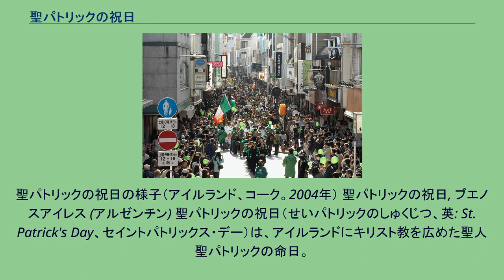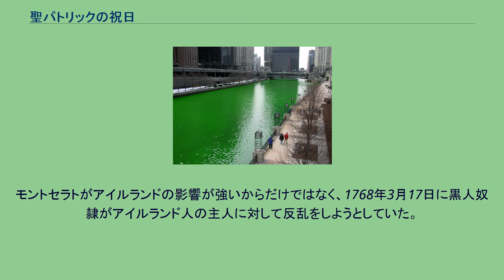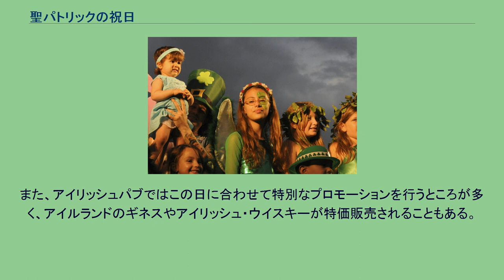聖パトリックの祝日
聖パトリックの祝日の様子（アイルランド、コーク。2004年） 聖パトリックの祝日, ブエノスアイレス (アルゼンチン) 聖パトリックの祝日（せいパトリックのしゅくじつ、英: St. Patrick's Day、セイントパトリックス・デー）は、アイルランドにキリスト教を広めた聖人聖パトリックの命日。
3月17日。
カトリックの祭日であり、アイルランド共和国の祝祭日。
シャムロックを服につけたり、ミサを行ったりする。
アイルランドでは何世紀も前からこの日を祝う伝統が受け継がれ、正式に1903年より祝日となり、イギリスから独立後、徐々に祭礼日として成長した。
1996年には政府が主体となってダブリンで5日間の盛大なフェスティバルとなりパレードやその他の行事が行われた。
緑色に染められたシカゴ川 (2005) 緑色の物を身につけて祝う日で、「緑の日」とも呼ばれる。
シカゴでは、シカゴ川をフルオレセインで緑色に染め上げる風景が見られる。
またシカゴ市警察では着用する警察バッジを“緑の三つ葉”入りの特別な物にする。
アイルランド系やカトリック教徒以外の者も参加することが多い。
ニューヨークやボストンなど、アイルランド系移民の多い地域・都市で盛大に祝われる。
なお、ウィスコンシン州のニューロンドンでは、この期間中だけ町名が「ニューダブリン」に変更される。
この日には緑に染めたラガービールを飲んだり、コンビーフ・アンド・キャベッジをアイルランド料理として食べる習慣がある。
現在見られるようなパトリックスデイの巨大パレードが始められたのはアイルランドではなく、アイルランド系移民も多いアメリカ合衆国である。
イギリスの軍隊の兵役に従事していたアイリッシュの兵隊が1762年の3月17日にニューヨークの町を行進したのが始まりである。
現在ニューヨークのマンハッタンは世界で一番大きな聖パトリックの日のパレードが行われる場所である。
子供の間ではこの日に緑の衣服を身に着けていないとつねられるという遊びがある。
大リーグではこの日には特製の緑色のユニフォームあるいはキャップを使用する。
シドニー、メルボルンでパレードが行われる。
オークランドの目抜き通りであるクイーン通りでパレードが行われる。
夜間は青色に電飾されるスカイタワーも緑色に電飾される。
アイルランド系ニュージーランド人は人口の15-20%を占めることからアイリッシュパブを中心に特別イベントとメニューが提供される。
トロント、モントリオール、バンクーバーでパレードが行われている。
2002年にロンドンでパレードが行われてから恒例となっている。
パレードの後はトラファルガー広場でコンサートが行われる。
その他、バーミンガム、リヴァプール、マンチェスターでもパレードを含むフェスティバルが行われている。
カリブ海にあるイギリス領の小島モントセラトはアイルランドから島へ移住したアイルランド人入植者から、カリブの「エメラルド島」、または「西のエメラルド」とも呼ばれていた。
モントセラトがアイルランドの影響が強いからだけではなく、1768年3月17日に黒人奴隷がアイルランド人の主人に対して反乱をしようとしていた。
奴隷の反乱計画は失敗に終わったが、毎年3月17日に反乱を記念して祝祭日となっている。
祝祭日ではアイリッシュシチューの影響を受けた、カリブの郷土料理ゴートウォーター（ヤギ水）を振舞い、カリプソ音楽のコンサートや、緑のシャムロック付きの伝統衣装を着て、ソカで踊りながらパレードを行い祝祭日を祝う。
横浜市元町のセントパトリックデー・パレード 東京タワー 2007年3月17日 日本でも「アイルランドを一般の方にもっと知ってもらおう!」を主旨に、アイリッシュ・ネットワーク・ジャパンにより1992年からセント・パトリックス・デイ・パレードが開催されている。
東京では原宿表参道をアイルランドのシンボルカラーのグリーンやシンボルの三つ葉のクローバーデザインの衣装、小物を身につけた約1,000名がパレードする。
その他、日本各所でパレードやオープンイベントなどが催されている。
また、アイリッシュパブではこの日に合わせて特別なプロモーションを行うところが多く、アイルランドのギネスやアイリッシュ・ウイスキーが特価販売されることもある。